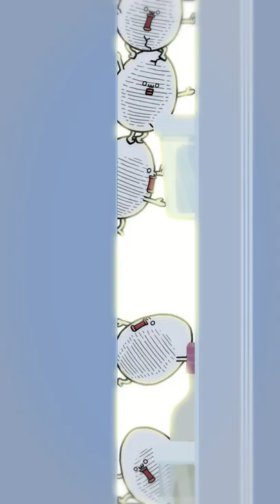【CV:山口勝平】「破裂蛋蛋君」トマトのためなら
「破裂蛋蛋君（はれつたんたんくん）」ってタイトルでショートアニメになりました。
ちょっと弱気なタマゴ（蛋蛋君）ですが、割れると強気なヒヨコリアンが出てきます。
「Mr.Egg」って名前で呼ばれることもあります。